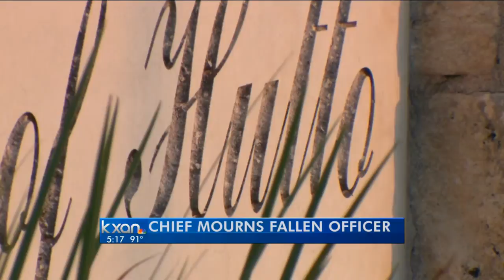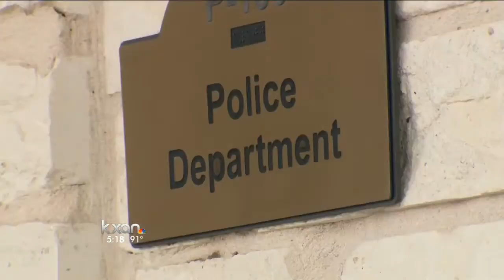Hutto police chief talks about his relationship with Sgt. Chris Kelley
For the first time since Sgt. Chris Kelley's death, the Hutto police chief talks about what Kelley meant to the department.